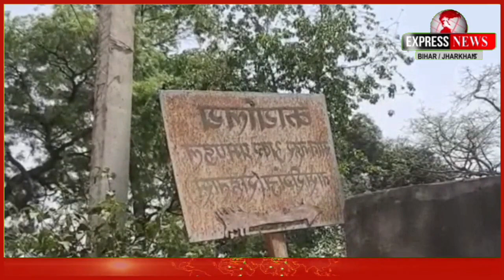अधिकारी बन कर आये चोर और दिन दहाड़े उड़ा ले गए नदी पर बना 60 फिट लम्बा पूल ! देखिये यह अजब-गजब चोरी !